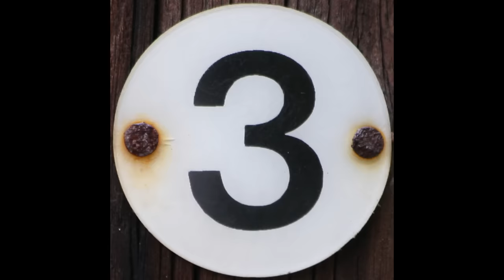Top 10 Best Survival Movies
Hello everyone, this video has the best survival movies so far.